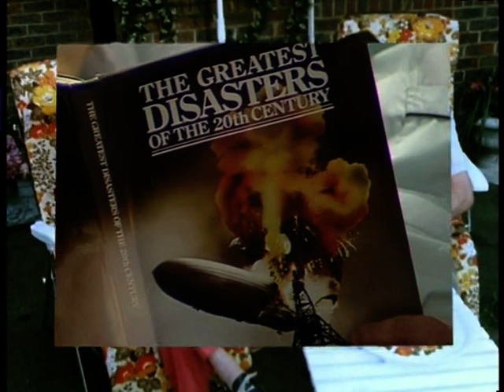Terry and June S05E03 Noise Abatement